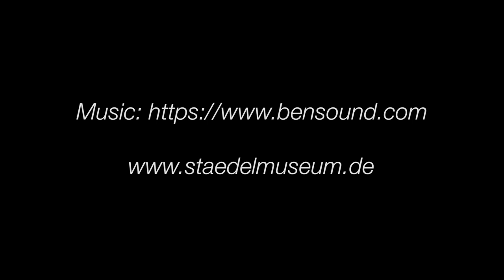Rubens: The Power of Transformation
A new must-see art exhibit at the Städel in Frankfurt, Germany, features art by the Flemish master. It runs until May 21, 2018.

Video produced by Michael Abrams/Stars and Stripes

Video: iPhone 6; stills: Nikon D600; edited in FCPX